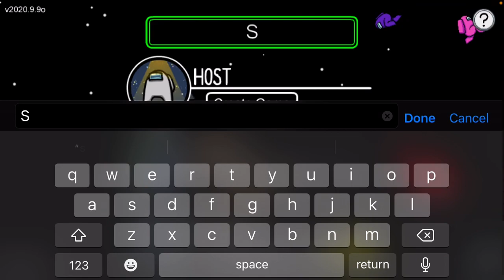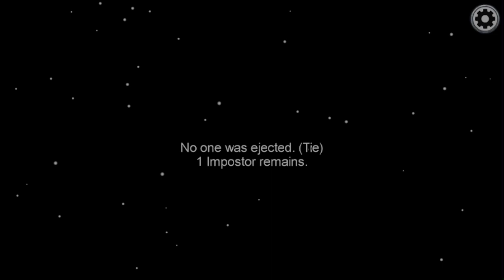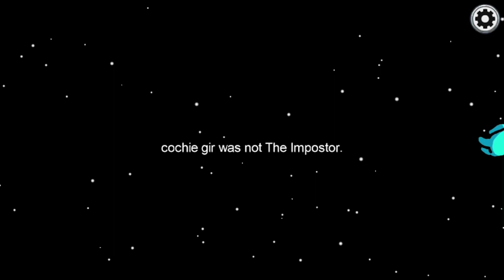October 22, 2020